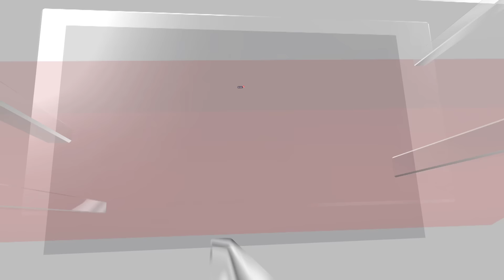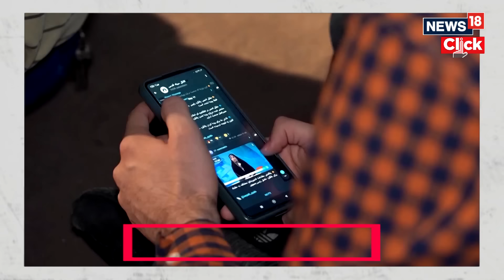Iran President Dead | Wreckage Of Raisi’s Chopper Found | No Sign Of Any Survivors | G18V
Iran President Ebrahim Raisi and foreign minister Hossein Amirabdollahian were killed after their helicopter crashed in the mountainous region of East Azerbaijan province. The helicopter, identified as a US-made Bell 212, was completely burned in the crash. Images from the site showed the aircraft had slammed into a mountain peak, although the official cause of the crash has not been determined. Rescue teams battled blizzards and challenging terrain throughout the night to reach the wreckage, but upon discovering the crash site, no signs of life were detected among the passengers.